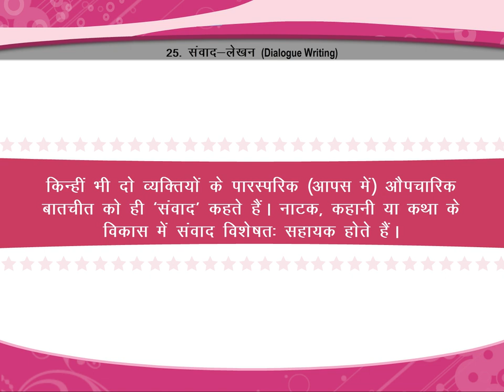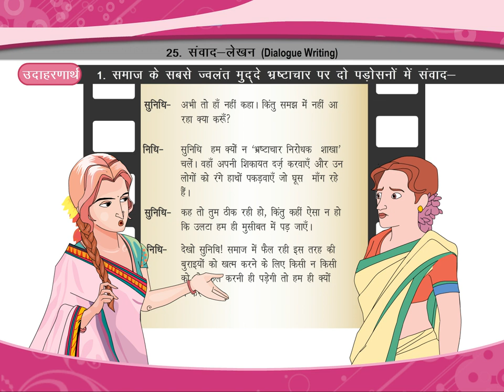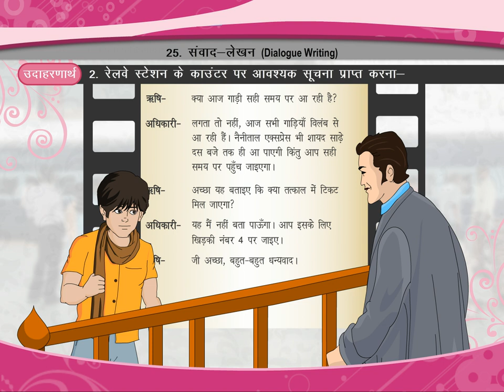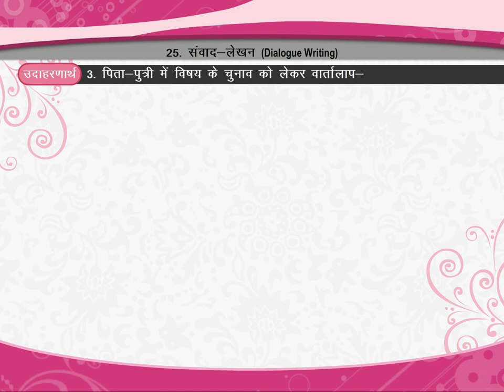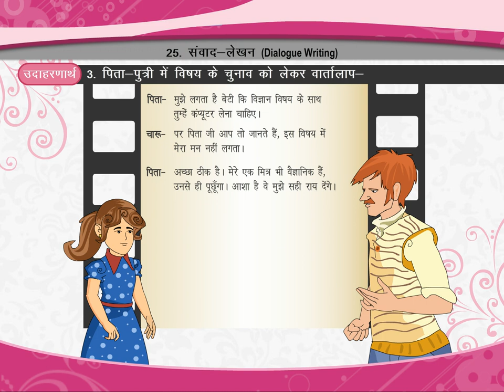संवाद-लेखन (Dialogue Writing) class.8 | DIALOGUE WRITING HINDI \ ENGLISH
TOPIC  :  DIALOGUE WRITING
CLASS : 8
 BY        :  DIGI NATURE